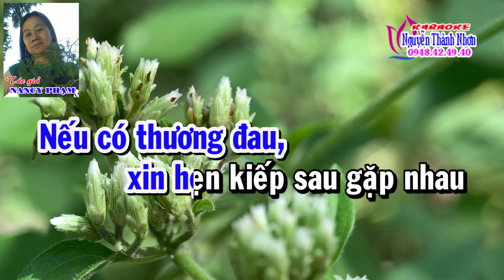Karaoke tân cổ TRÁCH NGƯỜI TRONG MỘNG - SONG CA [T/g Vinh Sử - Nancy Pham]